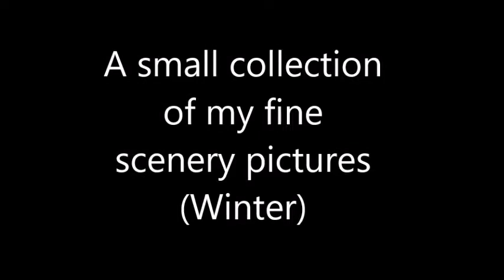A small collection of my fine scenery pictures! Part 2 (winter)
All photos taken with the camera: Nikon D3100
Location: Norway

One of my hobbies is to take pictures of nature.